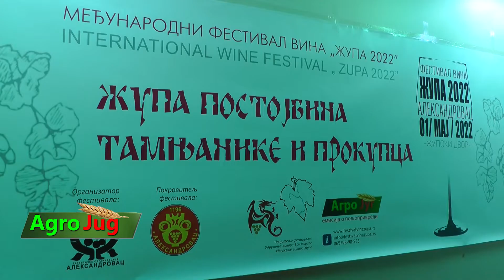Uspešno održan IX međunarodni festival vina Župa 2022. u Aleksandrovcu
U Svečanoj Sali Župski dvor u Aleksandrovcu  održan je  IX  međunarodni festival vina Župa 2022.  Organizator festivala bila  je Turistička organizacija Aleksandrovac, a prijatelji festivala  Udruženje vinara Župe i Udruženje vinara Tri Morave. Pokrovitelj festivala je opština Aleksandrovac. U okviru manifestacije održana su i stručna predavanja za proizvođače vina, a jedno je bilo na temu Fitoplazma Srbije – juče, danas, sutra  koje je održao  prof. dr Bojan Duduk.